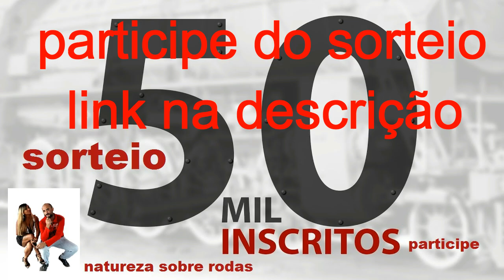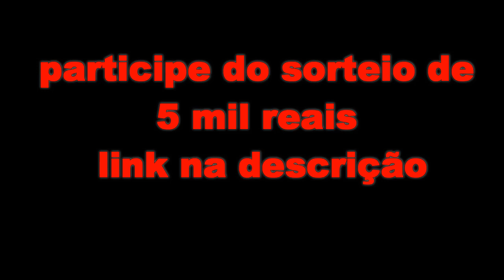fazendo trilha na mata na praia indaiá